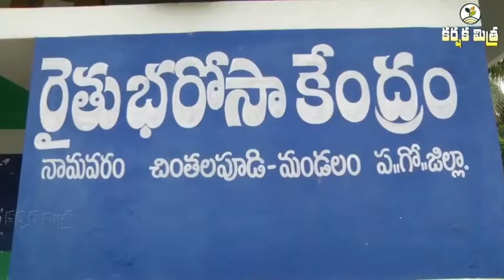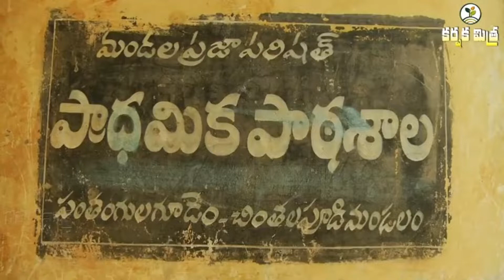కర్షకమిత్ర అగర్వుడ్interview Agarwood chandan Agarwood in ఆయిల్ పామ్ లో అగర్వుడ్